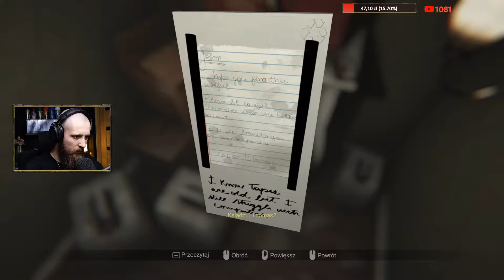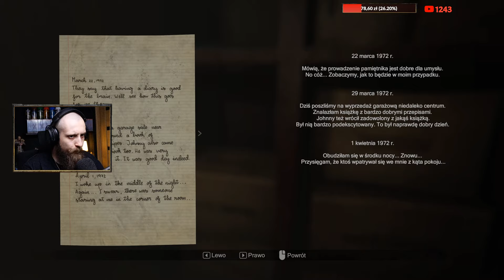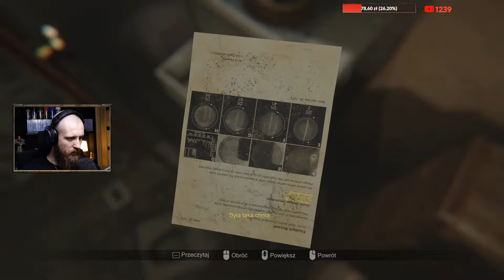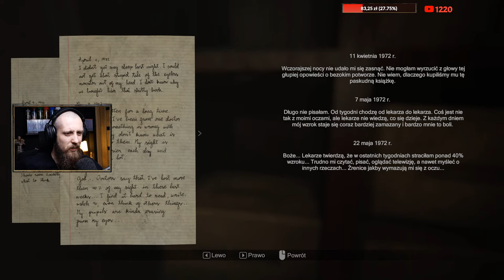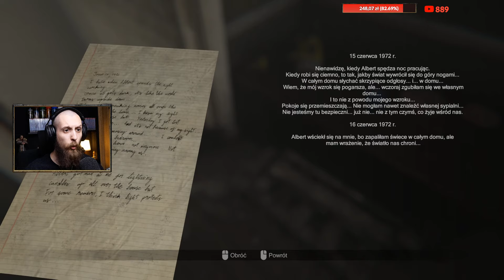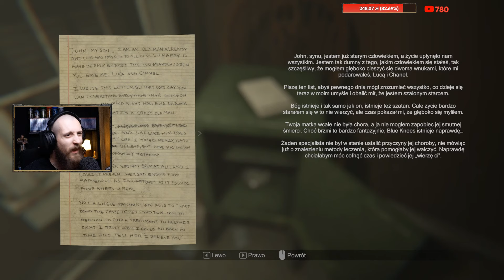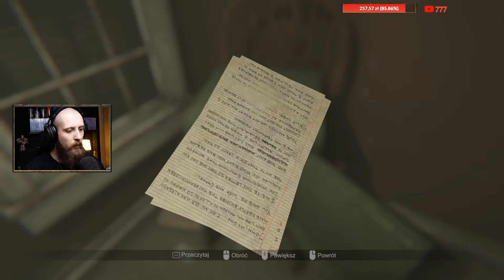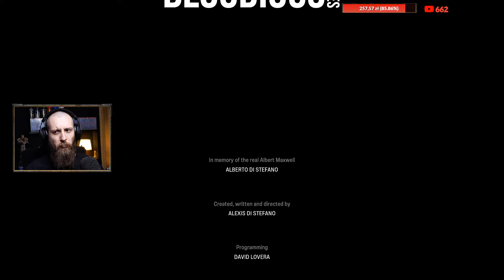MADiSON - Niedzielny Horror! 🔴 [NA ŻYWO]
(Wysłanie takiej wiadomości jest płatne i jest to forma napiwku, upewnij się, że jesteś pełnoletni i wiesz co robisz nim się na to zdecydujesz. Pamiętaj, że do dyspozycji masz również darmowy czat.)

Muzyka wykorzystana w poczekalni - Ścieżka dźwiękowa z gry Outlast i darmowe utwory z biblioteki YouTube

Odpowiedzi na często zadawane pytania:
*Dlaczego Wagon? - Nie wiem, tak się przyjęło
*Ile razy przeszedłeś Gothica? - około 10 razy
*Który Gothic jest najlepszy? - Gothic 2 Noc Kruka
*Ile trwają transmisje? - Zazwyczaj od 5 do 6 godzin
*Ile masz wzrostu? - 183 cm
*Skąd jesteś? - Zielona Góra
*Wystąpisz na FameMMA? - Nie
*Ćwiczysz coś? - Domowe ćwiczenia, czasem rower
*Masz żonę i dzieci? - Tak
*Czy pracujesz gdzieś poza YT? - Nie
*Ile zarabiasz? - Różnie, z naciskiem na "nie twój interes"
*Płacisz podatki? - Uważaj bo kociej mordy dostaniesz
*Dlaczego masz brodę? - Bo lubię

Sprzęt, na którym gram, nagrywam i streamuje:
CPU - Intel® Core™ i9-10900
GPU - PALIT GeForce RTX 3070 GameRock OC 8GB
Płyta - Gigabyte Z490 GAMING X
Pamięć - Pamięć RAM G.SKILL Ripjaws V 16GB 3600MHz
Zasilacz - Zasilacz BE QUIET! Dark Power Pro 11 750W
Obudowa - SilentiumPC Regnum RG4T Pure Black
Chłodzenie -  SilentiumPC Grandis 3
Dysk SSD - Intel 545s Series 256GB
Dysk M2 -ADATA XPG SX8200 Pro 1TB SSD
Dysk HDD - Toshiba 1TB DT01ACA100
Dysk HDD - WD Caviar Blue SATA 3,5" 1TB
System operacyjny - Windows 10 Home PL 32/64-bit
Słuchawki - HyperX Cloud Alpha Black Pro Gaming
Klawiatura - Patriot Viper V760 RGB
Mikrofon - Shure SM7B
Interfejs audio - Focusrite Scarlett Solo 3Gen
Kamera/Aparat - Panasonic Lumix DMC-G7 Review
Oświetlenie - Newell LED RL-18A - WB (3200K - 5500K)
Przechwytywanie obrazu - AVerMedia Live Gamer 4K

►REGULAMIN CZATU:
  1. Nie wkurzaj Wagona.
  2. Nie spojleruj.
  3. Nie spamuj.
  4. Nie używaj Caps Locka.
  5. Nie wklejaj linków, (chyba, że posiadasz uprawnienia).
  6. Nie reklamuj, obgaduj innych streamerów i stron.
  7. Nie obrażaj użytkowników czatu.
  8. Nie podszywaj się pod znanych twórców internetowych.
  9. Nie proś o subskrypcje, moderatora i pieniądze dla siebie, innych.
10. Nie wstawiaj ofert sprzedaży, wymiany itd.
11. Nie nadużywaj przekleństw.
12. Nie rajduj transmisji (dot. osób całkowicie nam nieznanych)
13. Nie namawiaj do piracenia gier, filmów itd